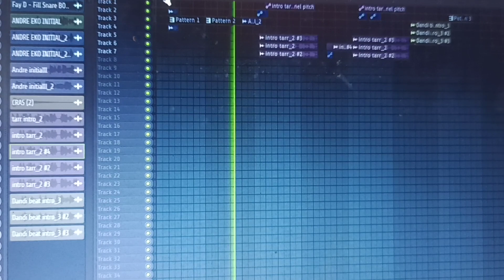yang mau initial/name tag kek gini, langsung dm ig/ cht wa, link di descripsi